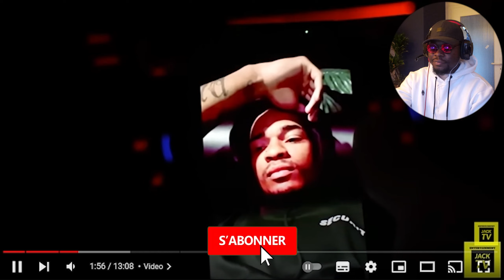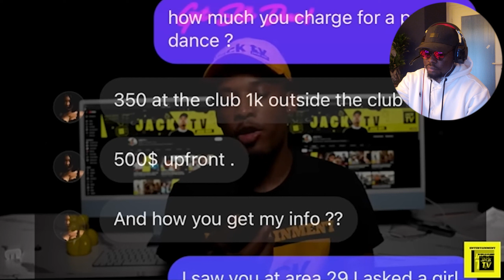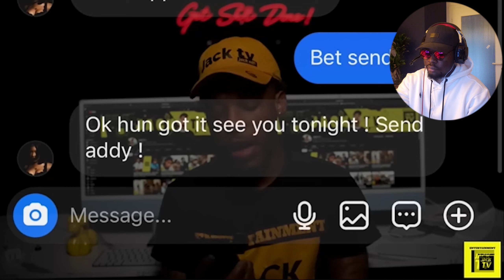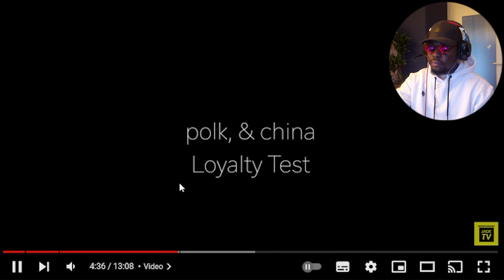Test de fidélité | sa meuf est une stript**seuse ?? ( loyalty test) - prank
Test de fidélité | sa meuf est une stript**seuse ?? ( loyalty test) - prank | Test de fidélité |  ( loyalty test) - prank

Test de fidélité | sa meuf est une stript**seuse ?? ( loyalty test) - prank ( loyalty test) micro trottoir - prank

test de fidélité, micro trottoir, loyalty test, prank